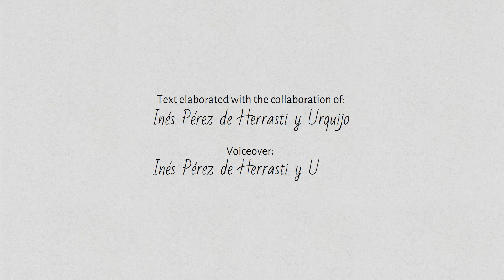FRANCISCO PIZARRO AND THE CONQUEST OF PERU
Francisco Pizzaro was born in the Extremeñan city of Trujillo in 1478. At the age of twenty he enlisted in the Spanish army under the command of the Great Captain. Later he went to the Americas where he continued his military life on the island of La Española, nowadays Santo Domingo.

In 1509, under the command of Alonso de Ojeda, he took part in the founding of the city of San Sebastián de Urabá, located today in Colombia, where he was made captain and lieutenant of the city when Ojeda left; in 1513, under the command of Vasco Nuñez de Balboa, he took part in the discovery of the Pacific Ocean.

Pizarro’s great quest was South America and so, in 1524 and in the company of Diego de Almagro and the cleric Hernando de Luque, he financed the expeditions and conquest of the South American lands, and consequently the Inca Empire, nowadays known as Peru, with 18,000 gold pesos.

This Peruvian conquest was carried out in three expeditions, of which the first two were a failure. During the second of them, on the island of Gallo, south of Colombia, the story goes that, faced with the troop’s unrest who wanted to return to Panama, Pizarro drew a line in the wet sand of the beach with his sword, and pointing to the south said, “This is the hardship route, but by it we get to Peru and become rich;” later, pointing in the opposite direction, he said, “That way you get to the haven of Panama, but you’ll be poor; you choose…” Only thirteen men, known as the Famous 13, followed Pizarro and waited on that island until they were sent reinforcements by their partners Almagro and Luque.

In order to continue with the expedition, in 1529 Pizarro travelled to Spain and negotiated an agreement with King Charles 1 in Toledo. This authorised Pizarro to conquer the so-called New Castilla, the name which had been given to Peru, and he was named governor. Pizarro travelled to his birthplace of Trujillo where, on hearing the good news, his brothers, family relations and a fair number of the locals decided to enrol on the expedition, and they departed for America in four boats.

In 1531 Pizarro set sail with 150 men from Panama City for the mouth of the River Tumbe, in the land of the Inca Empire. There they established the colony of San Miguel, the first Spanish colony in Peru; for the Incas, the arrival of the Spanish meant the fulfilment of the legend concerning the return of their god Viracocha, and they treated the Spaniards like deities.

On hearing the news of the death of the Inca emperor Huayna Capac and the dispute between his two sons Atahualpa and Huáscar, Pizarro knew how to take advantage of the situation and unrest amongst the Incas and managed to get allies from other indigenous peoples who were opposed to the dominance of the Incas.

In November of 1532, Pizarro arrived at the city of Cajamarca, located some 90 kilometres from Lima, where he expected to meet with the Inca Atahualpa, who with his great army made up of 35,000 men, entered with much pomp and ceremony in the square of the armoury. Atahualpa was required to convert to Christianity, renounce his gods, and submit himself to the power of King Charles 1. In reality, both sides were intending to attack, but Pizarro and his 187 men, 37 horses and 2 gunnery divisions, had an ambush organized for their defence. The surprise and roar of the Spanish attack caused panic amongst the Incas, and they were defeated and Atahualpa taken prisoner.

In order to be set free, Atahualpa promised Pizarro rooms full of gold and silver. The Spaniards accepted, but while the substantial ransom was on its way, and faced with the fear of an Inca attack, Atahualpa was accused of insurrection, the murder of his brother Huáscar and of the crime of idolatry, amongst other charges, and he was executed.

In this way, Pizarro initiated the conquest of Cuzco with the support of the Incan nobility who had backed Huáscar, naming his stepbrother Manco Capac emperor. In November of 1534 Cuzco was taken by Pizarro with hardly any resistance, and one month later Diego de Almagro founded the city of Trujillo. At the start of 1535, Pizarro founded the City of the Kings, which would later be known as Lima and become the capital of Peru, due to the requirement of the Spanish to have access to the sea, which wasn’t the case with Cuzco.

Pizarro married for the first time with Quispe Sisa, an Incan princess, daughter of the emperor Huayna Capac. From this marriage was born Francisca Pizarro Yupanqui, heir to a huge fortune due to her ancestry, who later married her uncle Hernando Pizarro in Spain.

Text written by Inés Pérez de Herrasti y Urquijo